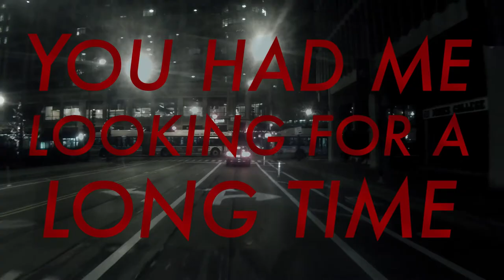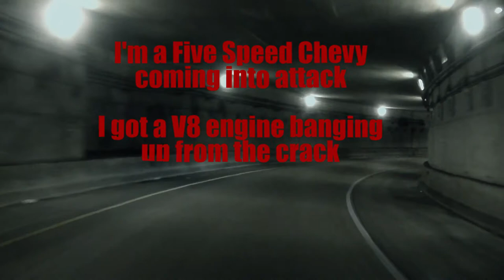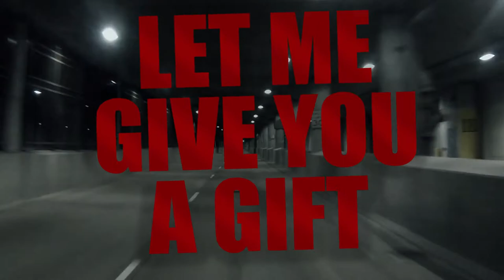Rev It Up (Ride You Like A Racecar) - Lyric Video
Produced by Mahesh Raghvan and SPR Productions

RevItUp - Ride You Like A Racecar Lyrics
You had me looking for a long time
(For the keys to that booty, baby)
In the sofa, in the shower
(It was getting steamy, baby)

I press the button to unlock ya
And put my key in your ignition
Lights turn on and I think you’re ready
Anticipation is building steady
The moves gon’ take us to the other extreme
Turn it around until I hear you scream

(Chorus)
I’m gonna ride you like a racecar
(Rev it up, rev it up)

In the neighborhood we start slow
(Tha pouwlees ain’t gonna take us down)
You got your hands on my gear stick
(I think it’s time to start shifting up)

Take the ramp on to the interstate
I’m in the front seat then I’m in the back
Our bodies don’t need GPS
We always end up at the right address
Switching lanes, we never stop for gas
Turn around and let me spank that ass

(Chorus)

I’m a five speed Chevy coming into attack
I’ve gotta V8 engine banging up from the crack
First gear’s where we start, change it up into second
We got your clothes on the floor let me teach you a lesson

Switching into third gear, take the wheel and steer
Fourth gear the police is giving us the all clear
Straight line speed as we change into fifth
Grab your booty real hard
Let me give you a gift

(Chorus)